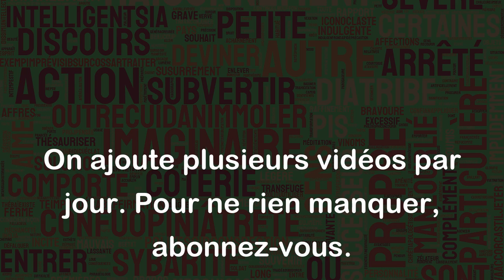Se faire marcher dessus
"Se faire marcher dessus" est une expression de la langue française qui signifie littéralement que quelqu'un est piétiné ou écrasé sous les pieds de quelqu'un d'autre. Au sens figuré, cela signifie qu'une personne est soumise à une dominance ou à une injustice de la part d'une autre personne plus puissante ou plus forte.
Par exemple:
- "Mon collègue me traite mal au travail. Je me sens comme si je me faisais marcher dessus."
- "Le professeur ne m'a pas écouté et m'a donné une mauvaise note. J'ai l'impression de me faire marcher dessus."
- "Le gouvernement ne prend pas en compte les besoins des citoyens. Nous avons l'impression de nous faire marcher dessus."